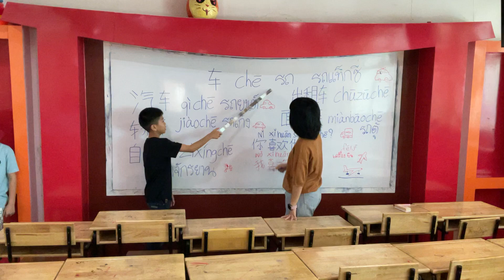泰国9岁学生学习汉语เด็กไทยวัย 9 ขวบ เรียนภาษาจีน